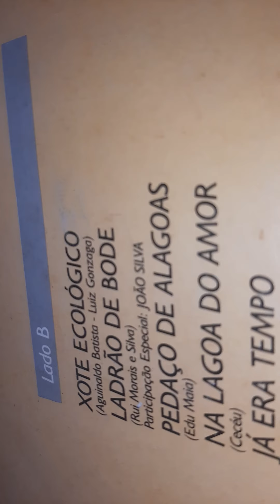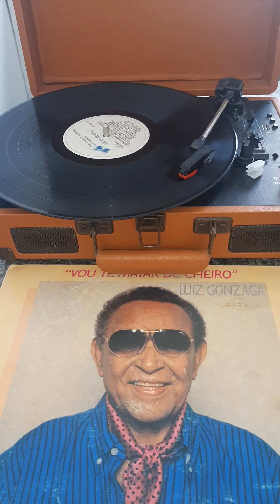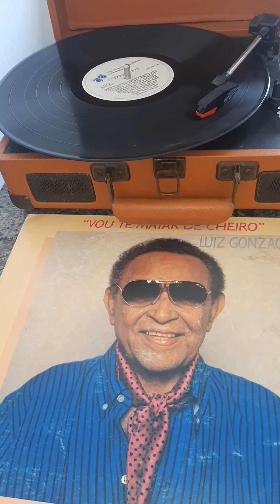LADRÃO DE 🐐/LUIZ GONZAGA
OLÁ AMIGOS GONZAGUEANOS.
   MÚSICA LADRÃO DE BODE(RUI DE MORAES E SILVA) GRAVADO NO LP "VOU TE MATAR DE CHEIRO" DO ANO DE 1989,COM A PARTICIPAÇÃO ESPECIAL  DO COMPOSITOR E AMIGO DE LUIZ GONZAGA,JOÃO SILVA.